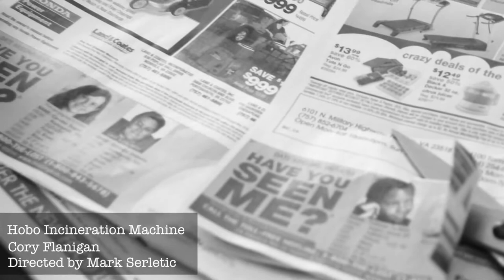Hobo Incineration Machine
Hobo Incineration Machine by Cory Flaningan music video. Directed by Mark Serletic.
Hobo Incineration Machine is a song written and performed completely by Cory Flanigan using a synthesized drum pad and a bunch of other equipment I don't understand.